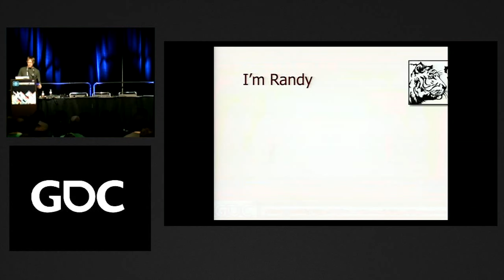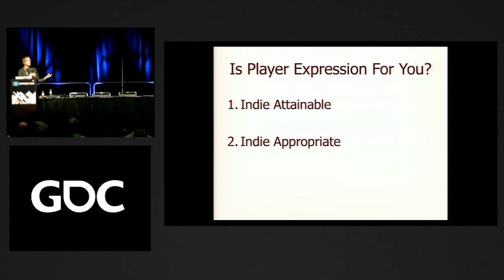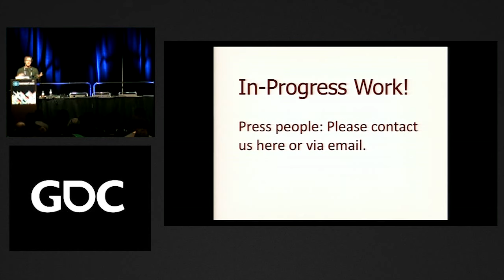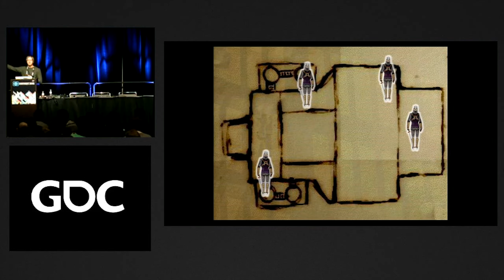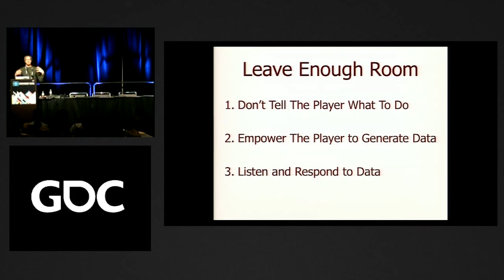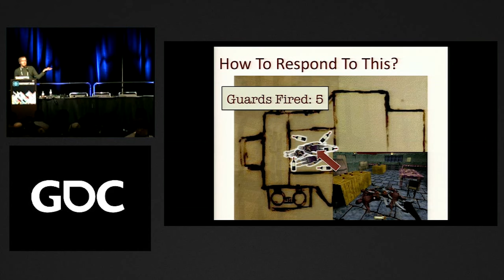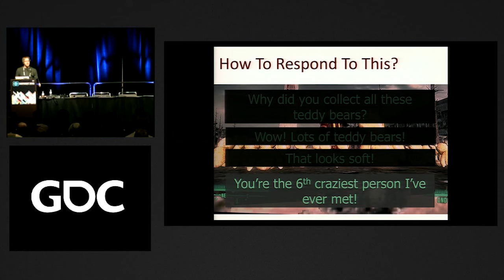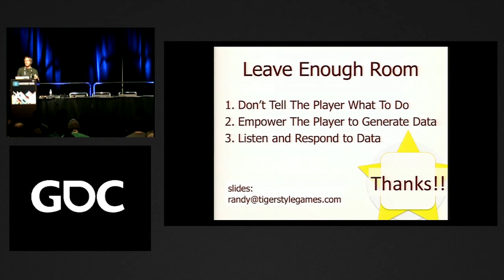Leave Enough Room: Design that Supports Player Expression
In this 2011 GDC session, game designer Randy Smith examines the idea of player expression and how and why players project themselves into your game.